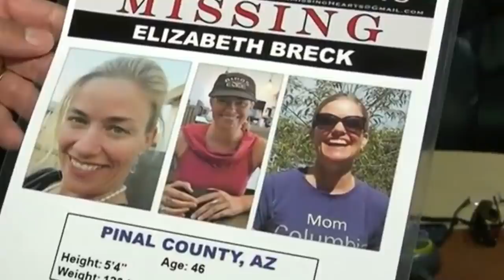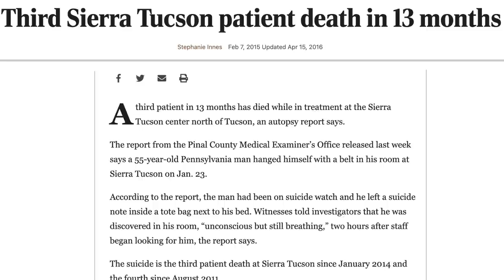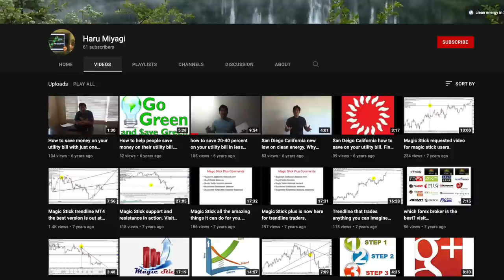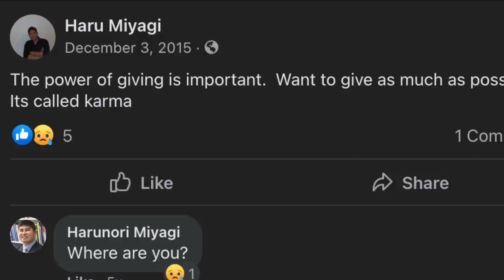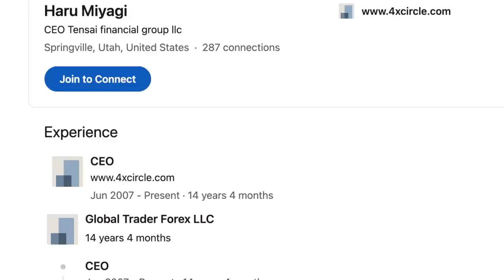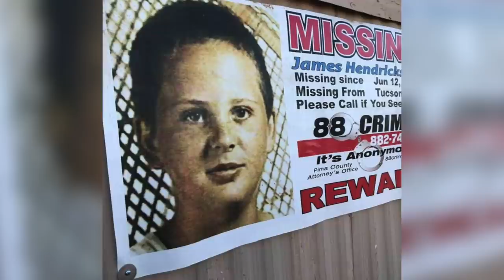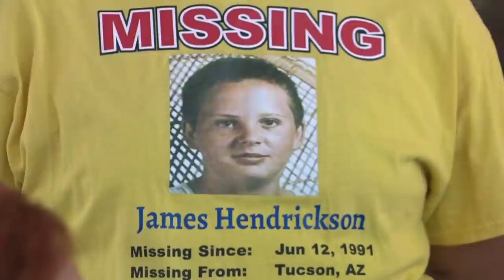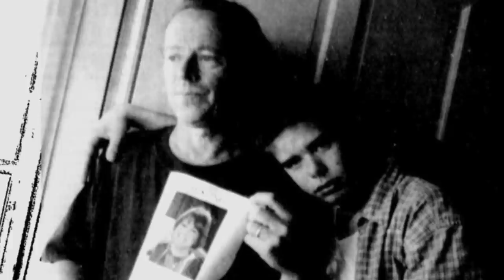5 Mysterious Cold Cases in Arizona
5 Mysterious Cold Cases in Arizona. Elizabeth Emma Breck (00:10), Haruchika Miyagi (04:15), Brianna wells (08:13), James Hendrickson (10:38), and Cookie Sherron Jacobson (13:46).